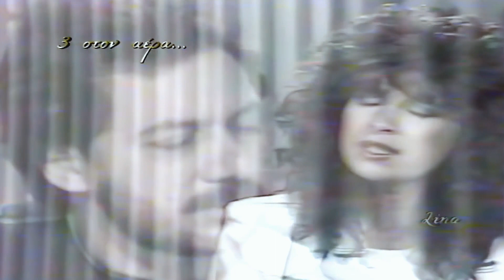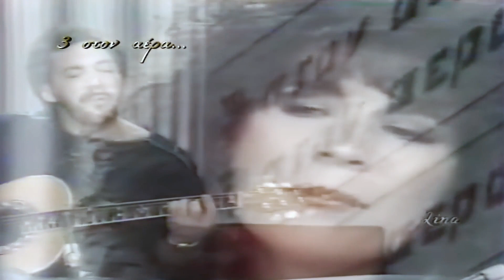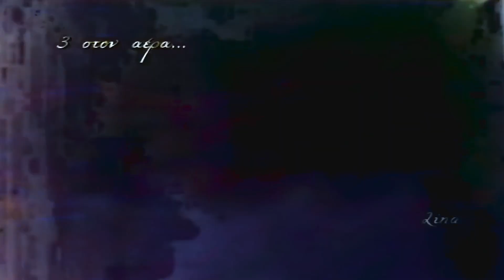ΒΑΡΔΗΣ ΜΑΡΑΓΚΟΖΗ ΘΑ ΠΡΟΧΩΡΑΜΕ ΜΑΖΙ